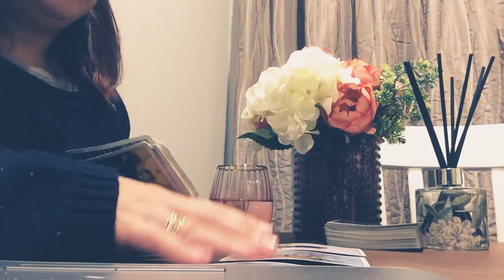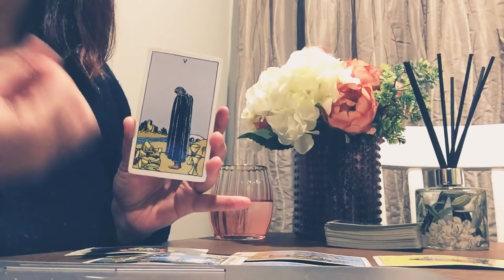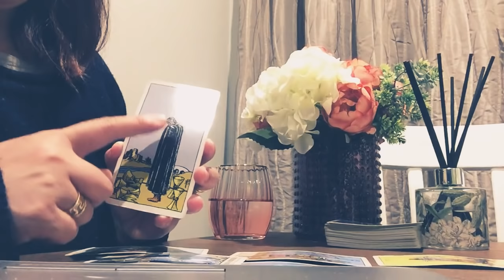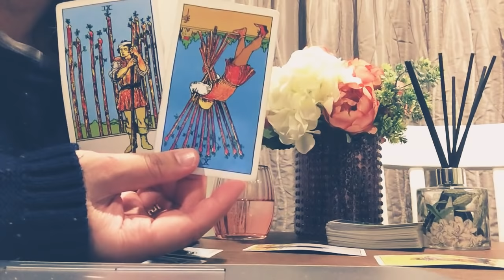GEMINI💕Weekly APRIL 29th -MAY 3rd 2019; Someone Is Coming to Change Your Life!